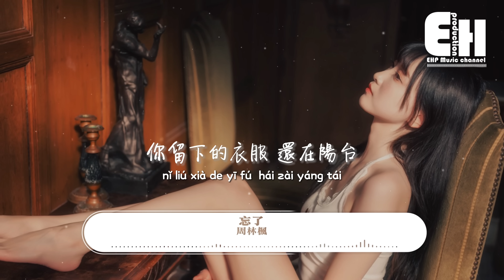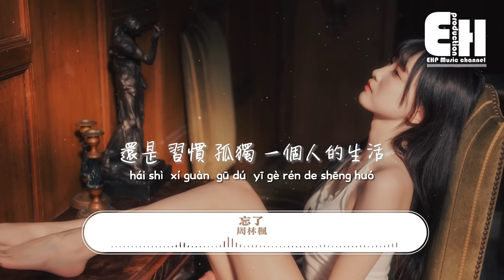周林楓 - 忘了『你怎麼忘了 你先說的愛我，抽屜裡放著你送的音樂盒，是不是快樂全被你帶走了。』【動態歌詞/Vietsub/Pinyin Lyrics】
演唱：周林楓
作詞：張俊波
作曲：張俊波/曲多美
編曲/混音：何文宇
和聲編寫/和聲：諶宥
人聲編輯: 翊學長
製作人：何文宇
監制：熊磊
發行人：韋琪
製作公司：音你而來
發行公司：萬象星雲

其實我明白 我並不明白
結局會分開 我不想分開
我 還在抱著手機傻傻期待

我也能釋懷 並不能釋懷
愛或者被愛 都不是例外
你留下的衣服 還在陽台

可能我沒見過 你說的那片海
可能你說的愛 是假的不存在
我不知道我怎麼了我還在期待
能和你有未來

你怎麼忘了 你先說的愛我
抽屜裡放著 你送的音樂盒
是不是快樂 全被你帶走了
還是 習慣 孤獨 一個人的生活

能和你有未來

00:00:00  周林楓 - 忘了
00:00:50  副歌 (Chorus)

❖Original Photo by 宅男非非